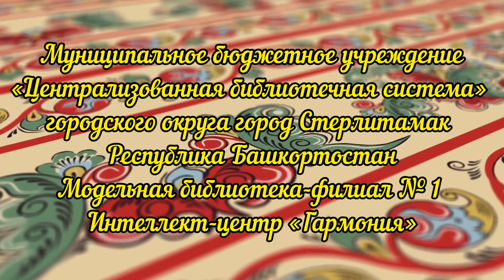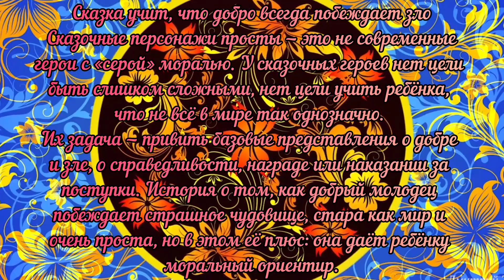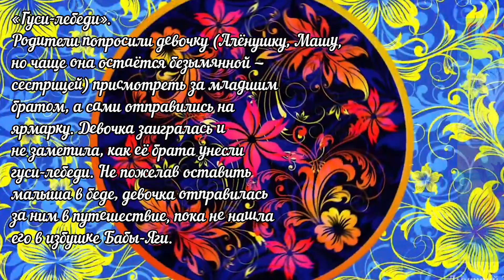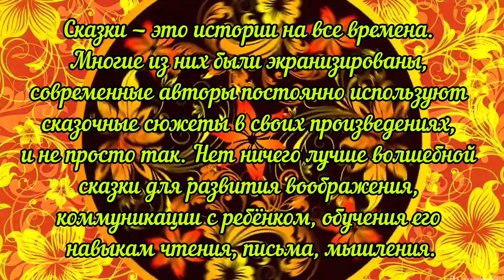Виртуальное путешествие «В некотором царстве»